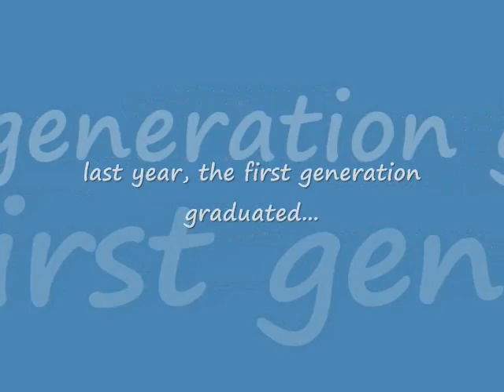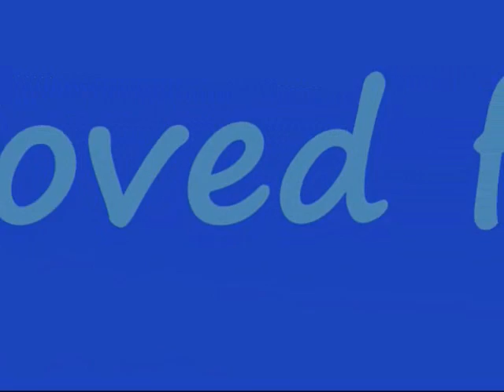Graduation in ShuTe (part 1/2)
It's the movie made to remain the memories of International students who did spend 2 years studying in ShuTe University in Taiwan.